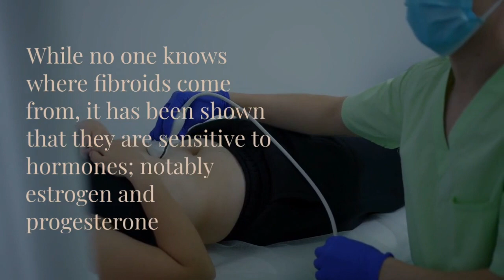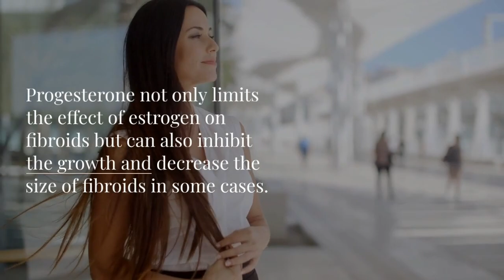Estrogen Progesterone and Fibroids